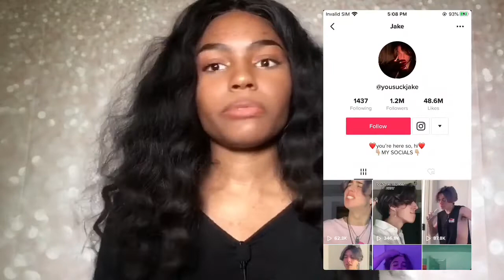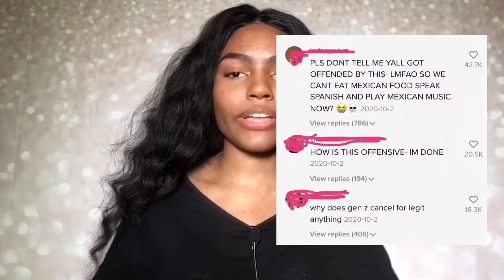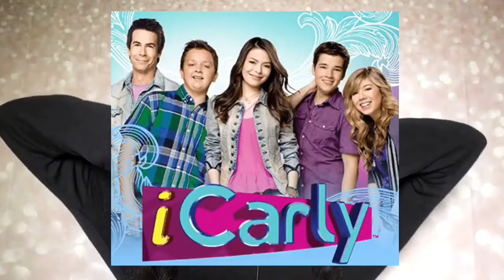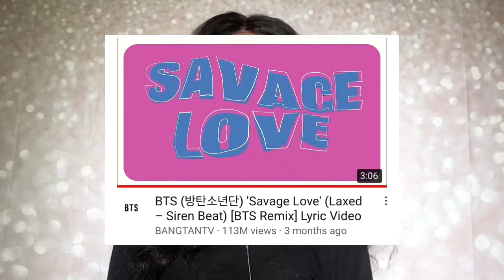The TEA of 2020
2. Like this video
3. Comment why you think you should be chosen to win!

Related: BTS, Zoe Laverne, Jennifer Lopez, Jungkook, got7, Jaebeom, blm, black lives matter, global warming, trump, Dixie D’amelio, charli D’amelio, Jason Derulo